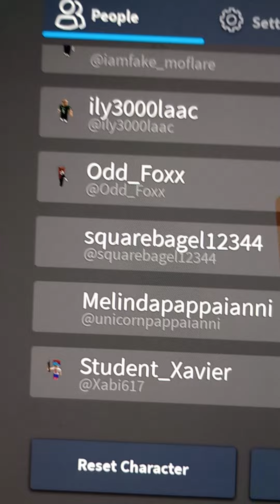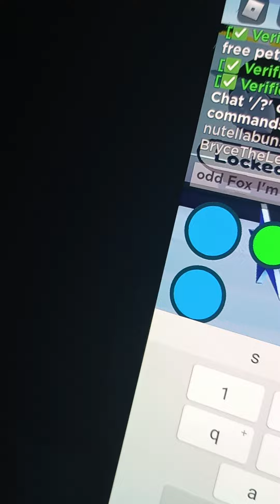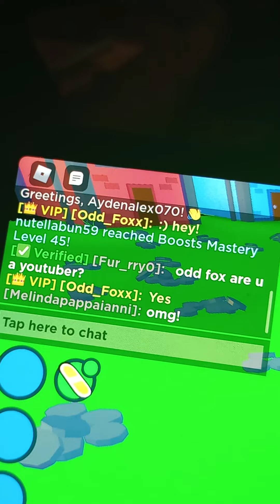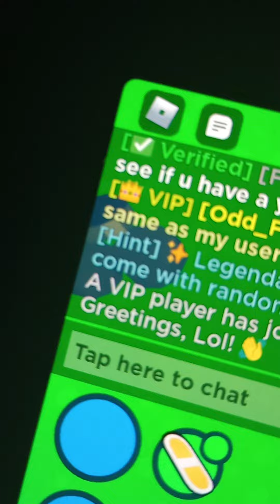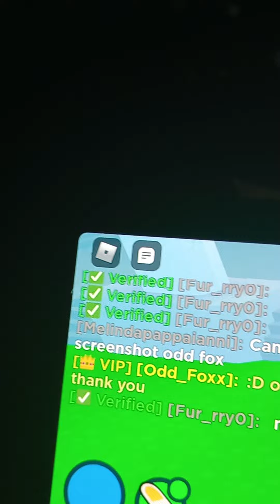I met odd fox in Roblox